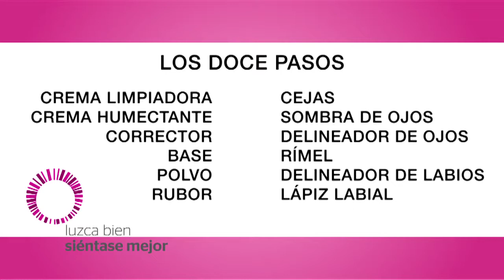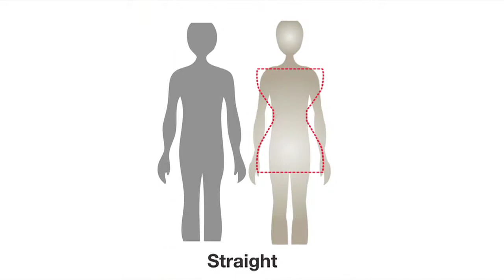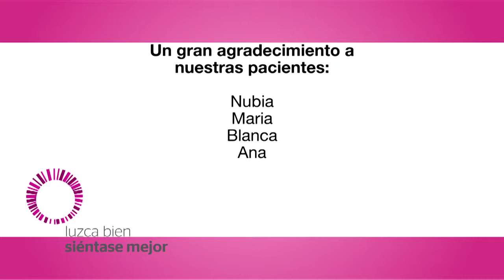Videos Instructivos - Su Guía